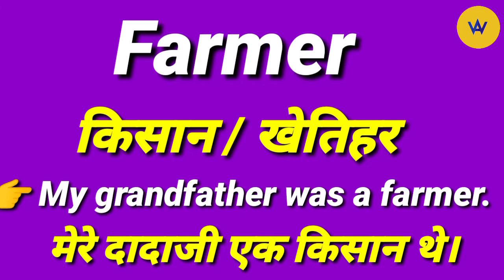Farmer meaning in Hindi | Farmer matlab kya hota hai | farmer means ?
Hindi meaning of farmer
Farmer ko hindi mein samjhe
What does farmer means?
Farmer meaning ?